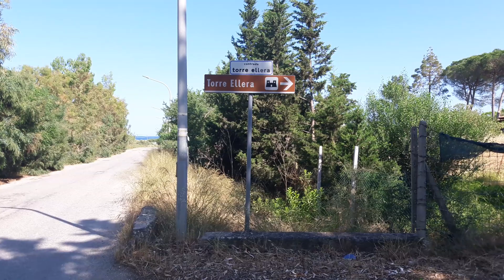Slow down and see the beauty of the planet your killing with your plastic rubbish dumping